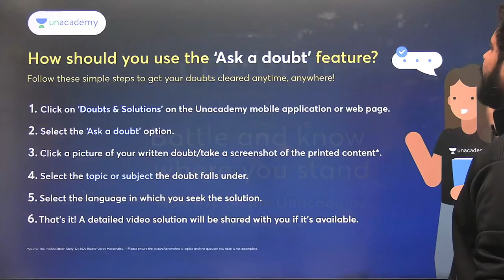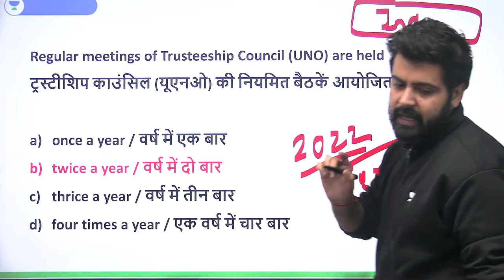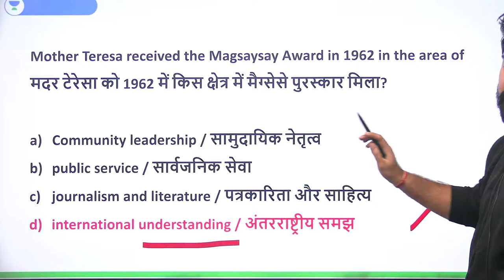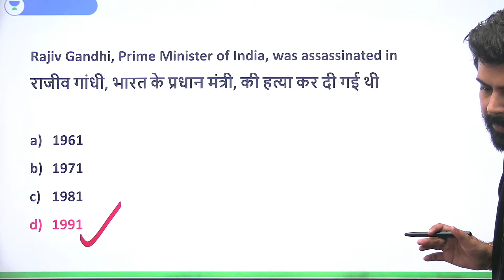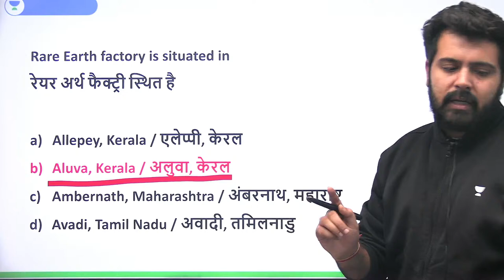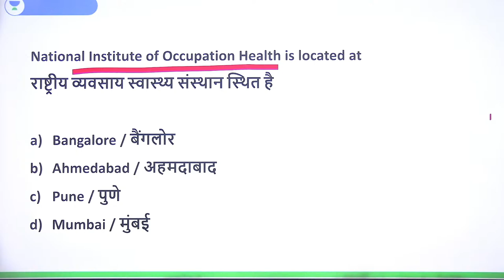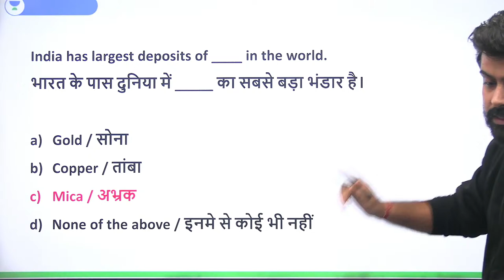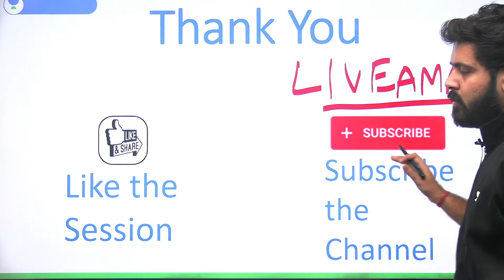Top 2000 PYQs Full Revision | Day - 6 | History/Polity/Geography | SSC CGL 2022 | Amandeep Sharma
In this session, Educator Amandeep Sharma will be discussing History, Polity and Geography based Previous Year Questions with tricks for the preparation of SSC CGL 2022 Exam. These PYQs will be extremely important for the upcoming SSC CGL Exam.

Morning Shows:
5:00 AM Current Affairs Quiz by Krati Singh
7:00 AM Daily Current Affairs by Krati Singh

9:00 AM -  GS by Aman Sharma
10:00 AM - Reasoing by Ritika Tomar
11:00 AM - Maths by Sahil Khandelwal
12:00 PM - GK/GS/CA by Krati Singh

12:30 PM - Maths by Sahil Kahndelwal
2:00 PM - English By Sandeep Kesarwani
3:00 PM - GK/GS by Krati Singh
10:00 PM - Reasoning by Akash Chaturvedi

For All Exams:
7:00 PM - GK/GS by Amandeep Sharma
8:00 PM - GK/GS/Current Issues by Krati Singh
9:00 PM - Reasoning by Ritika Tomar

➤ About the Educator: GK/GS Educator(SSC/Railway/Defence) BSc (Delhi University) MA( Public Administration) | UPSC Written Qualified, CDS UPSC (5 Times Written)

You can enroll to Unacademy Subscription and get the following benefits:
1. Learn from your favourite teacher
2. Dedicated DOUBT sessions
3. One Subscription, Unlimited Access to Live Online Classes and Videos
4. Real-time interaction with best-in-class teachers
5. You can ask doubts in live online classes
6. Limited students in each Class
7. Download the videos & watch them offline